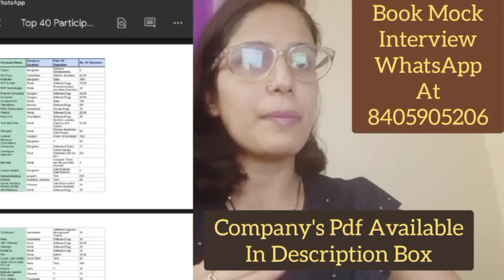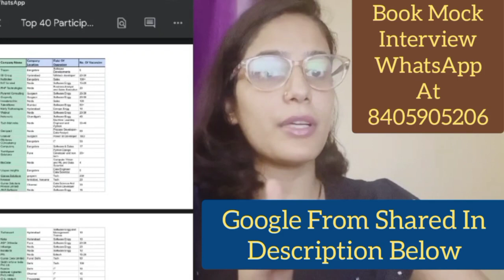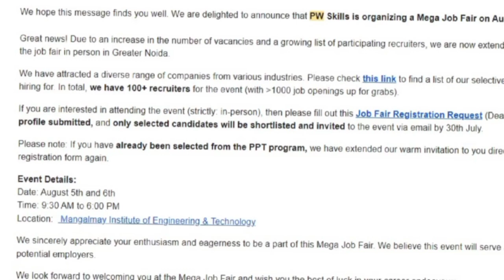Physics Wallah Mega Walk In Drive Update 2023 | 40 Plus Companies Available | Noida Location | Jobs